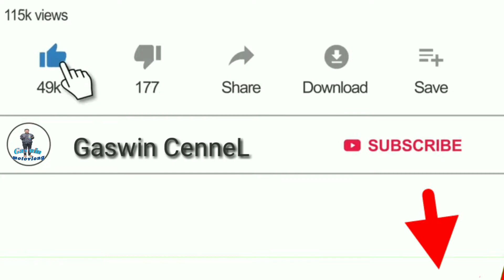Kantor bawaslu didatangi ribuan ormas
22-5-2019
jam 14.00
jln Adam Malik Medan